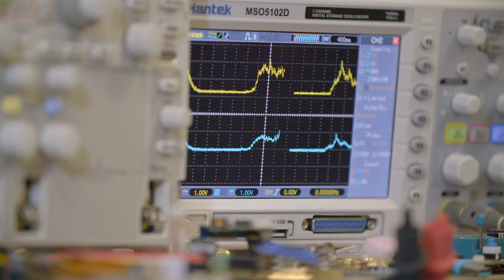Human by Design Documentary - Redefining the Future of Mankind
What does it mean to be human? Human by Design examines this question through the lens of 12 extraordinary people who are at the intersection of technology and imagination. Inspired by the futuristic themes and ethical questions within the video game Deus Ex: Mankind Divided, this real world journey introduces the leading minds in bionics who are redefining what it means to be human.